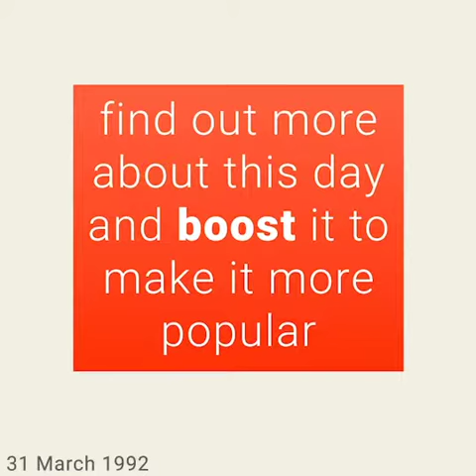March 31, 1992 - This day in 30 sec. - Takemeback.to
What happened on March 31st, 1992 in 30 sec video. Find out what the world looked like on March 31st, 1992: day of the week and zodiac sign, most popular movies, bestselling books and music hits on this day.

Legends are born on March 31st, 1992. It was Tuesday, under the sign of Aries.
While George H. W. Bush was ruling the U.S.A, people were listening to the sound of Make It Happen by Mariah Carey and To Be With You by Mr. Big on the radio.
Moviegoers were watching Brain Donors by Dennis Dugan and The Player by Robert Altman in theatres and the bookworms were reading Probe by Margaret Wander Bonanno and The Cat Who Moved A Mountain by Lilian Jackson Braun on their couches.

Takemeback.to